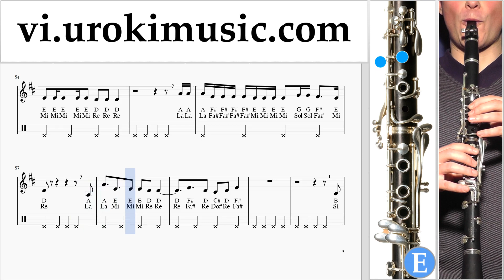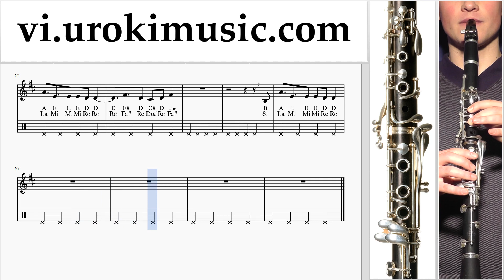Học Kèn Clarinet Alesso - REMEDY Hướng Dẫn Bài Hát um-ih687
Học Kèn Clarinet Alesso - REMEDY Hướng Dẫn Bài Hát um-ih687 Xin vui lòng viết trong các ý kiến, làm thế nào để làm cho bài học hữu ích hơn cho bạn?